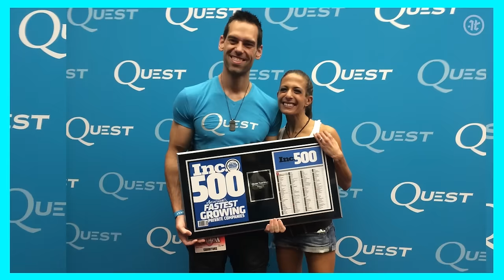La mejor DIETA para vivir muchos años y combatir Enfermedades | Dr. William Li & Tom Bilyeu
En Este Episodio:

Tener la mente abierta a la nueva ciencia, la nueva investigación y los avances médicos siempre es una ventaja. Con demasiada frecuencia se piensa que la salud es para los ricos o privilegiados que pueden pagar una atención de alta calidad, pero cuando los investigadores y los médicos comienzan a compartir lo fácil y accesible que es una mejor salud para todos, es hora de realmente prestar atención.

El Dr. William Li es un médico de medicina interna de la Facultad de Medicina de Harvard que estudia la angiogénesis y es el autor del Best-Seller, Eat To Beat Disease.
El Dr. Li está desglosando las 5 defensas naturales del cuerpo que lo protegen en todo momento, incluso en este momento, y exactamente cuán poderosos son los alimentos que pueden prevenir enfermedades en su cuerpo. Esta entrevista se siente como parte de las crónicas perdidas de optimizar su salud a un nivel que nunca supo que existía, y no tiene nada de complicado.

Solicite el libro del Dr. William Li, Eat to Beat Disease

CAPITULOS:

0:00 | Introducción William Li
0:53 | Definición de salud real
4:39 | 5 Sistemas de defensa de la salud
11:00 | Ocultar el cáncer en el cuerpo
18:00 | Cáncer de perfiles celulares
23:07 | Microbioma y sistema inmunológico
33:03 | Poder de los alimentos medicinales
40:49 | Explicando la angiogénesis
45:15 | Comer para vencer la enfermedad

CITAS:

[2:40] “En la mente de la mayoría de las personas, incluida la mía, no estar enfermo es la definición predeterminada de estar sano. Pero eso es muy problemático”

[3:09] “La salud no es solo la ausencia de enfermedad, es el resultado de los propios sistemas de defensa cableados de nuestro cuerpo, los sistemas de defensa de la salud con los que nacemos”.

[39:36] “El café orgánico tiene más bioactivos que el café tratado con pesticidas porque los insectos, las cosas naturales en el medio ambiente, hacen que se creen más defensas naturales para la salud”.

[46:24] “Comer para vencer la enfermedad no es solo elegir una enfermedad en particular y tratar de descubrir cuál es la receta que sirve para todos. Pero es realmente un viaje que tenemos toda nuestra vida”.